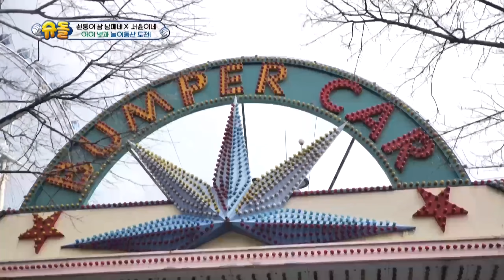Seoyoon dan Shin Bersaudara Main| The Return of Superman|SUB INDO/ENG|220403 Siaran KBS WORLD TV